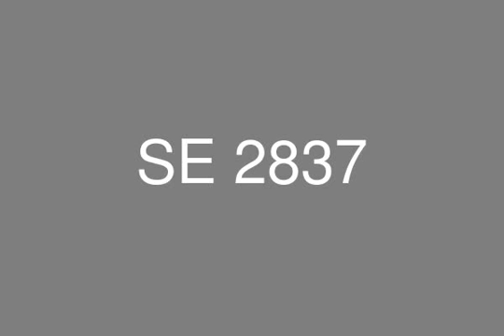Town House For Sale In Dyar Park Compound New Cairo overlooking lake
Town House for Sale In Dyar Park New Cairo
Land area : 230 M - Building area : 247 M 3 Floors ( Ground - First - Roof )

Ground Floor : 3 Receptions - Kitchen - Gust Toilet
First Floor : 1 Master Bedroom - 2 Bedrooms - 1 Bathroom
Roof : 1 Bedroom with Bathroom - Open Space